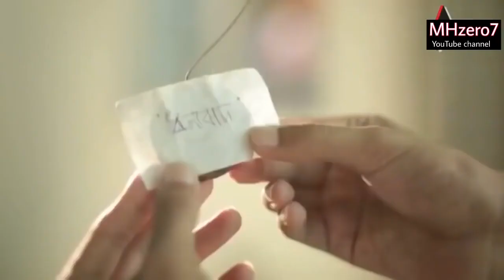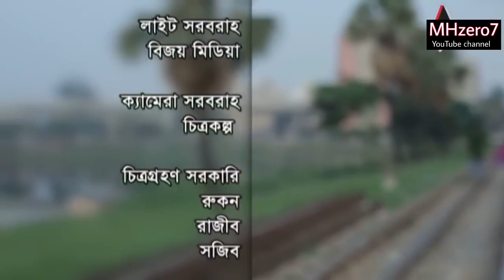Bhalobasi ভালোবাসি Afran Nisho Tanjin tisha Bangla New Natok 2020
ধন্যবাদ